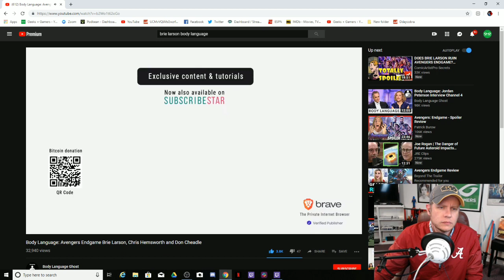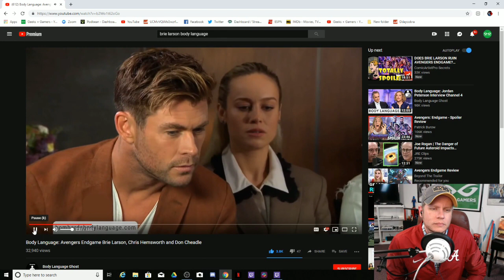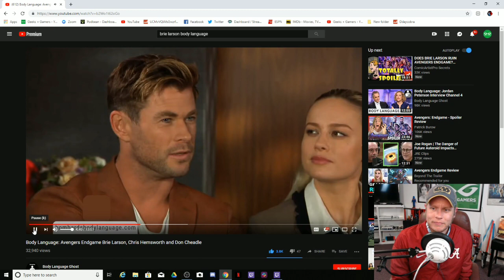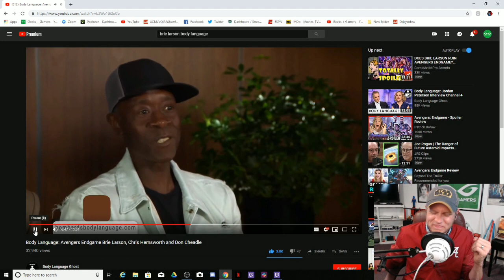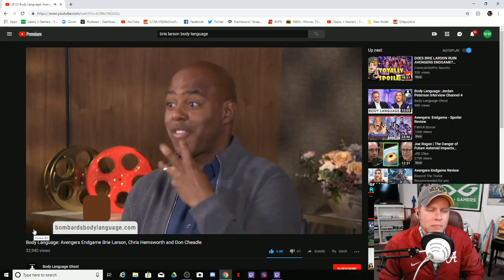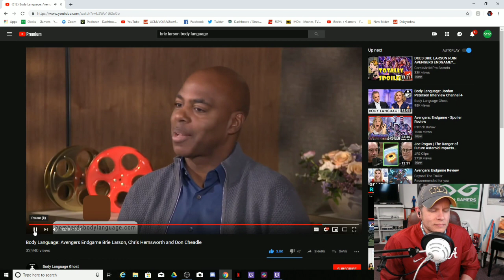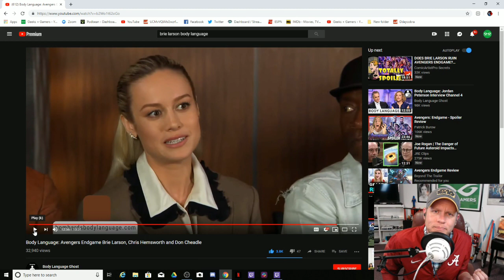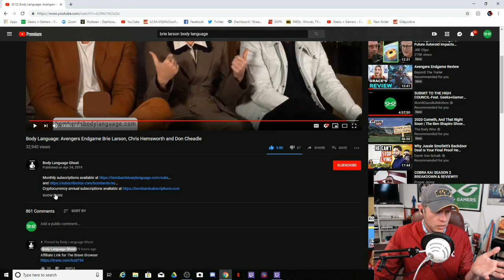Body Language Expert Exposes The Truth - The Avengers Can't Stand Brie Larson!